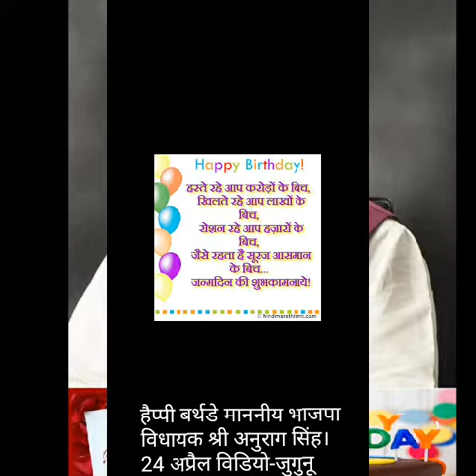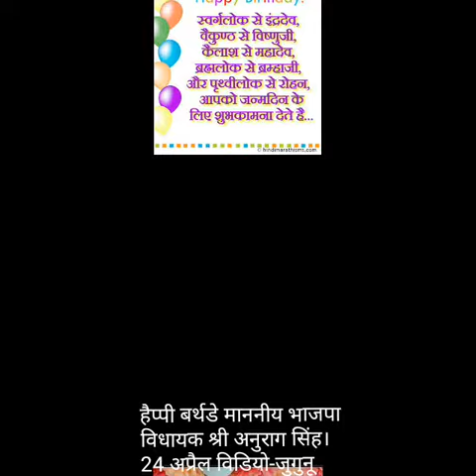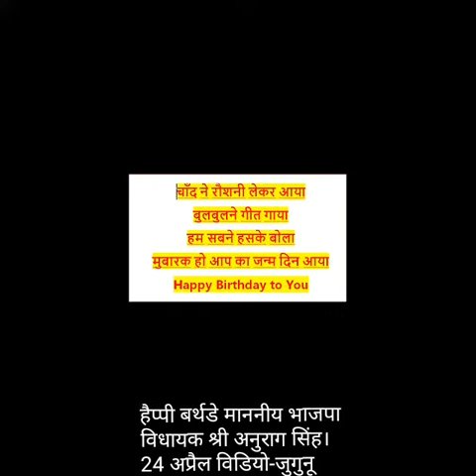Wishing To BJP Vidhayak Manniya Sri Anurag Singh-Happy Birthday To You-Video Jugunoo Prasad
हँसते रहे आप करोड़ों के बीच,
खिलते रहे आप लाखों के बीच,
रोशन रहे आप हज़ारों के बीच,
जैसे रहता है सूरज आसमान के बीच,
जन्मदिन की शुभकामनाये!!
स्वर्गलोक से इंद्रदेव,
वैकुण्ठ से विष्णुजी,
कैलाश से महादेव,
ब्रह्मलोक से ब्रम्हाजी,
और पृथ्वीलोक से आपका चाहने वाला,
आपको जन्मदिन के लिए शुभकामना देते है!!